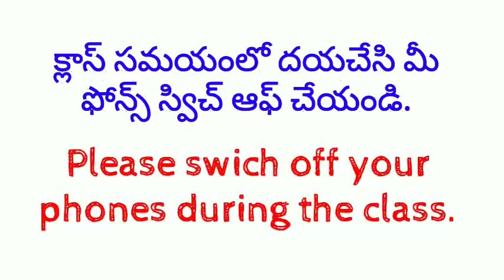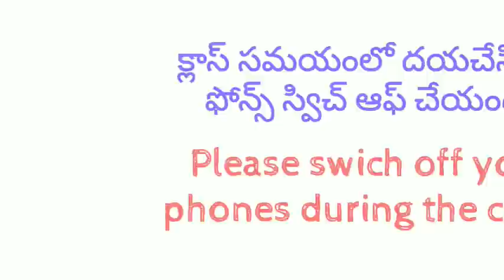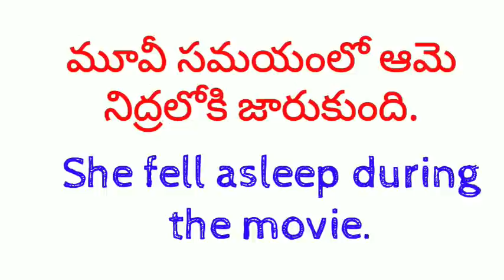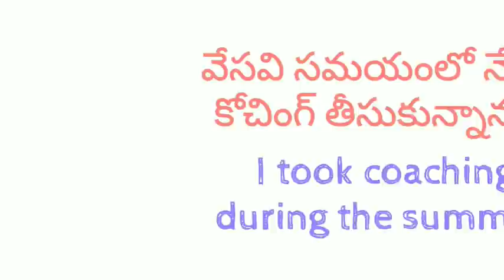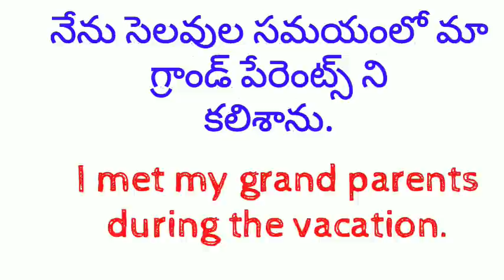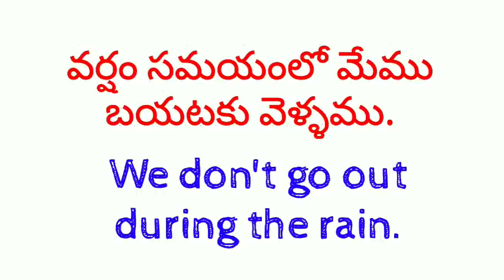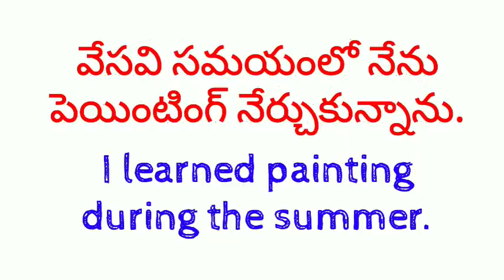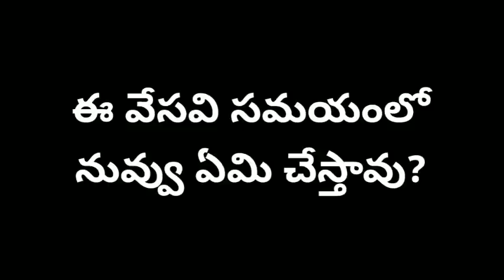Use of "During" in English | How to use "During" in English | Sai Academy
Hi, Everyone! Welcome to Sai Academy. In this video, I explained How to use "During" in English with Telugu examples. By watching this video, you can easily understand how to use and where to use "During" in English and Telugu. I hope you will learn English through this video.